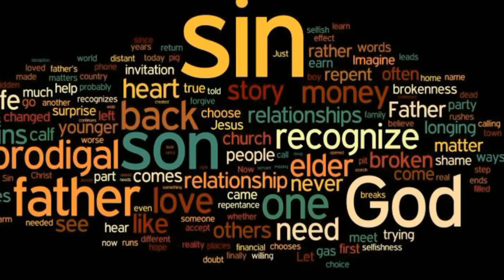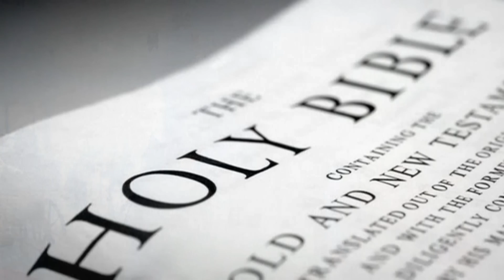Parable of the Prodigal son in Luke 15:11-23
This video is a portion of the message accepted by God.
Luke 15:11-23 is read and commented as it is read.
The prodigal son is one of the famous parables of the Bible.